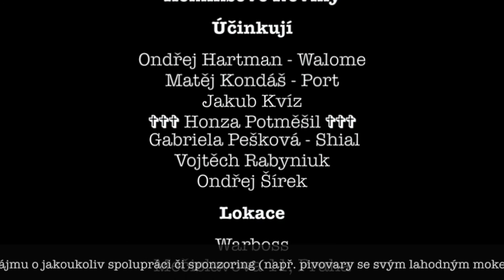Komiksové Noviny #26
⚠️⚠️⚠️ Upozorňujeme že video může obsahovat mužnější osobu než je Honza! ⚠️⚠️⚠️

Komiksové Noviny #26 obsahují:
➡️ Seriály Lone Wolf and Cub a Sam and Twitch
➡️ Gender Swap u Batmana
➡️ Bonda a Sherlocka Frankenstaina
➡️ Exkluzivní novinku od nakladatelství Zanir
a především vážené komiksy vážně i nevážně!